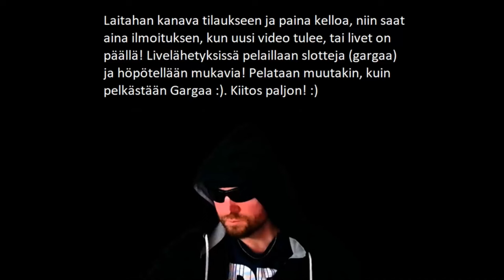Perjantai-Illan Pelit! GARGA MAKSELEE! :D